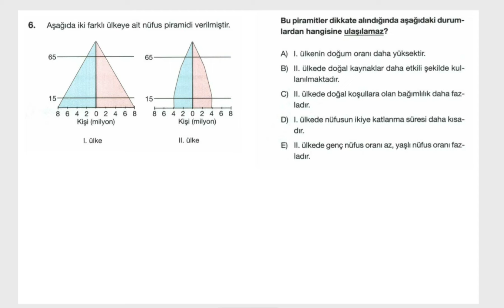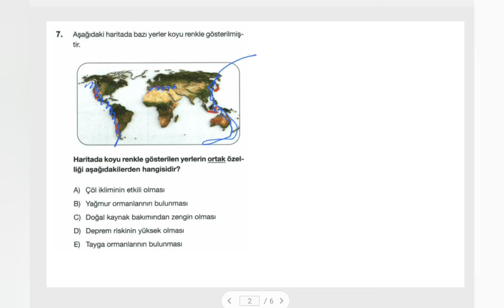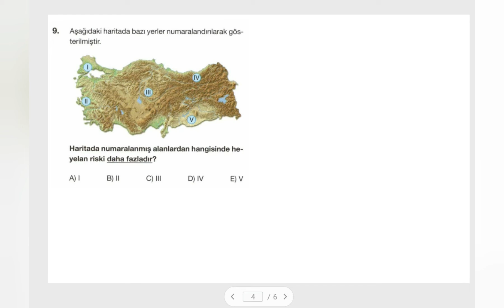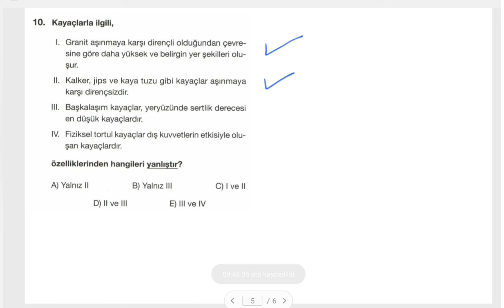COĞRAFYA 13 HAZİRAN 2022 TYT